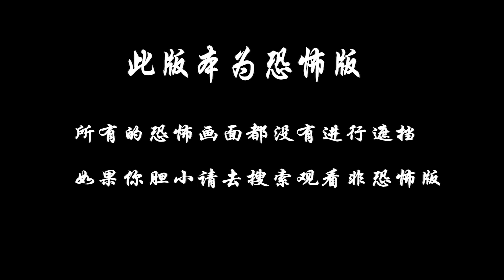分分钟看电影：6分钟带你看完美国恐怖电影《木乃伊》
埃及城市哈姆纳塔是历代法老墓地，相传此处拥有法老留下的大量珍奇异宝，源源不断的人前往掘金，但却生还者寥寥。哈姆纳塔因此成为谜样的所在，获名“亡灵之城”。